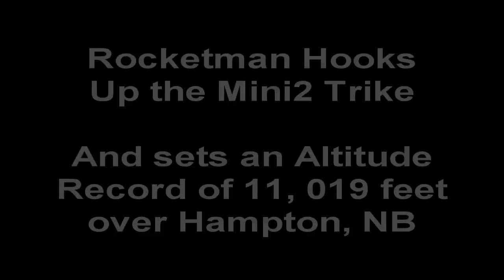Parajet Cyclone flies in Canada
Parajet Cyclone's maiden flight in Canada along with a record altitude in New Brunswick for a Paramotor.